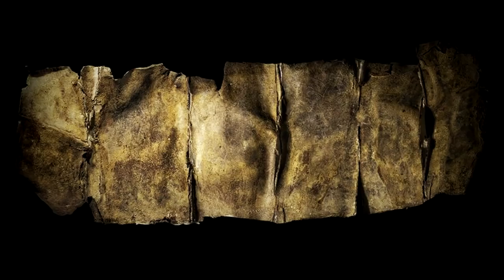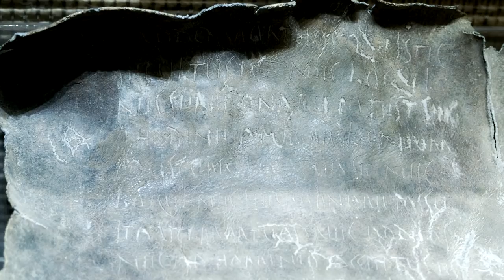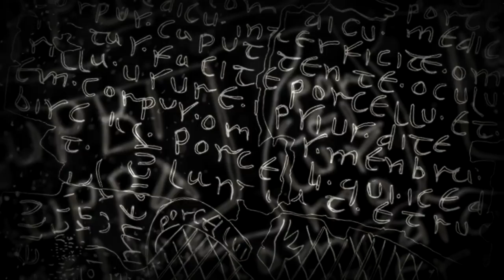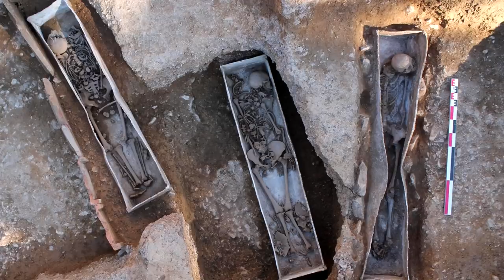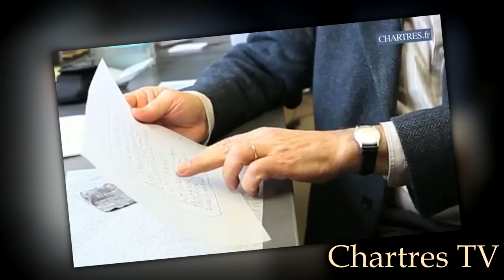Magie noire antique: la défixion | Mini documentaire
Les tablettes de défixion sont retrouvées par les archéologues dans tout l’empire romain. Ces vestiges témoignent de pratiques de magie noire. L’INRAP en a récemment mis au jour au Mans, sur le chantier de l'espace culturel des Jacobins. L’occasion d’en apprendre un peu plus, ensemble, sur la sorcellerie antique…

« Une approche des tablettes magiques en Gaule romaine » de Claire Gaillet (Master II, Université de Picardie Jules Verne), 2007.

« Les plombs magiques de la Gaule méridionale » de Michaël Martin (Docteur en Histoire Ancienne, professeur d’Histoire-Géographie au Collège-Lycée international du Chambonsur-Lignon), 2007. Note : cet article a fait l’objet d’une communication au Collège de France le 26 avril 2006 au cours du séminaire de M. Michel Tardieu consacré aux objets magiques.

Bon visionnage les potos !